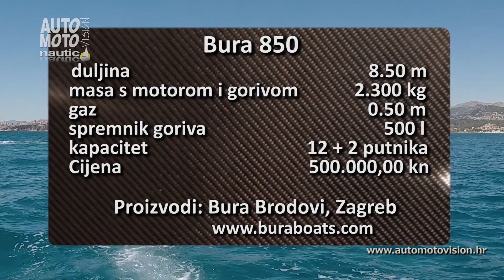Bura 850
Za prijevoz ljudi u rentabilnom poslovanju u nautičkom turizmu poželjan je duži gumenjak sa što više sjedala.